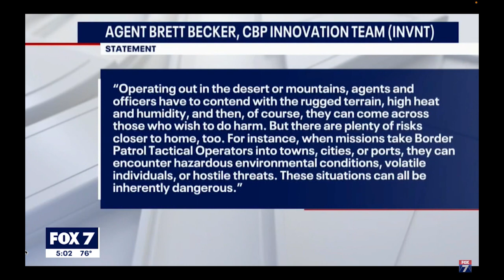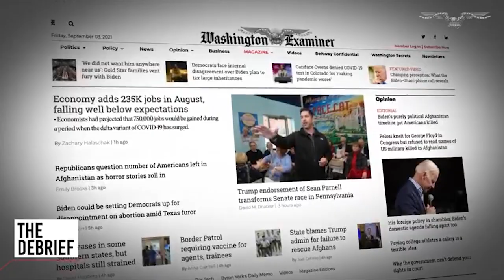Robot Dogs To Patrol US-Mexico Border Helping Border Patrol Catch Illegal Immigrants & Drugs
"Robot Dogs" will soon be patrolling the U.S.-Mexico border according to the Department of Homeland Security.

These four-legged robotic quadrupeds weigh in at approximately 100 pounds and look like something out of science fiction horror.

DHS says the machines are critical in patrolling the harsh landscape of the American Southwest.

"The southern border can be an inhospitable place for man and beast, and that is exactly why a machine may excel there," said DHS Science and Technology Derectorate manager Brenda Long. "This S&T-led initiative focuses on Automated Ground Surveillance Vehicles, or what we call ‘AGSVs.’ Essentially, the AGSV program is all about…robot dogs."

Reaction to the armed dogs has been mixed but police view them as just another tool.

"Due to the demands of the region, adding quadruped mechanical reinforcements is a smart use of resources. Despite the dangers, and maybe even using them as cover, there are many types of illegal activity that happen in the harsh border zones," DHS said in a statement.

Police use of such robots is still rare and largely untested — and hasn’t always gone over well with the public.

Late last year, the New York Police Department starting using one of the robo-dogs after painting it blue and renaming it "Digidog." It went mostly unnoticed until New Yorkers started spotting it in the wild and posting videos to social media. the robot dog in New York, which was created by robotics firm, Boston Robotics, quickly became a sensation, drawing a public outcry that led the police department to abruptly return Digidog to its maker.

"This is some Robocop stuff, this is crazy," was the reaction in April from Democratic U.S. Rep. Jamaal Bowman. He was one of several New York politicians to speak out after a widely shared video showed the robot strutting with police officers responding to a domestic violence report at a high-rise public housing building in Manhattan.

But despite public outcry, the adoption of the robot dog is being praised by the U.S. military.

In Oct. last year, a robot dog armed with a sniper rifle was unveiled in Washington, D.C. at an annual meeting of the Association of the United States Army.

Ghost Robotics is the company developing both the sniper rifle robotic dog and the ones that will be used to patrol the border.